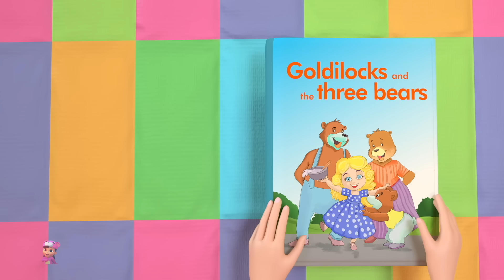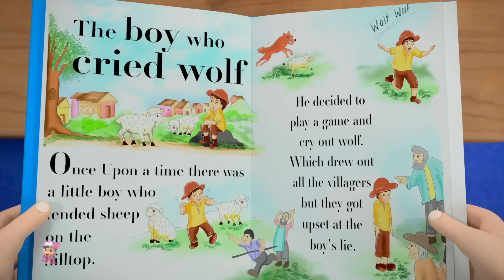Le Lion et La Souris,Histoires Courtes + Plus Contes de Fées pour Enfant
Bonjour les enfants, regardez notre meilleur animé vidéos de dessins animés de contes de fées et chansons pour enfants avec animation créative et musique pour les petits en français.

Les parents apprécieront la collection de conte de fées et les histoires morales en anglais avec leurs enfants.